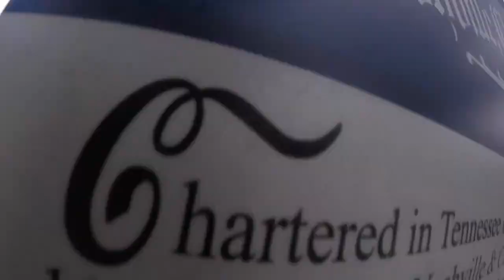My First Vlog | LIMOUSINE!!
We get all this for graduating Elementary School?!?! Thank you moms!